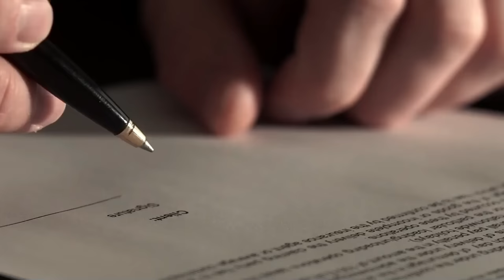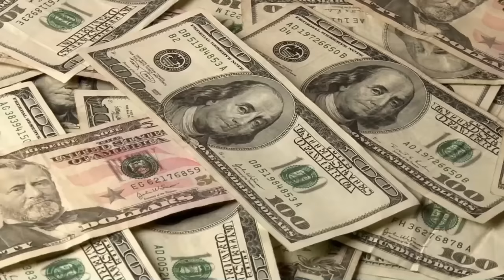ఇలాంటి పరిస్థితి ఏ దేశానికి రాకూడదు | Telugu Facts | V R Raja Facts